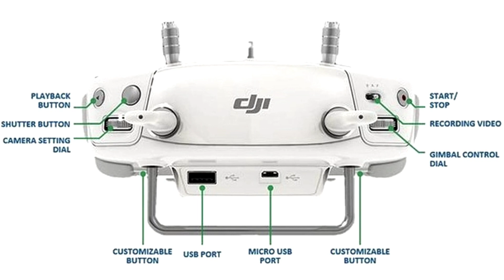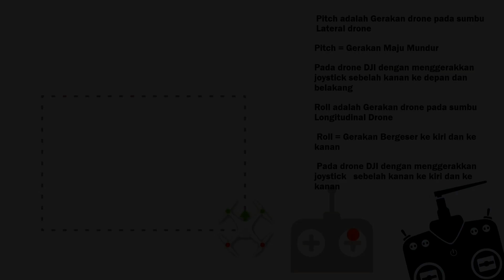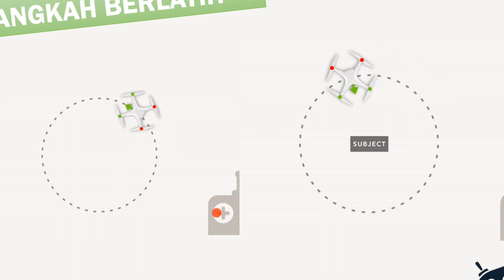TUTORIAL Basic Manuver DRONE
pergerakan utama drone ada 4, kuasai dan berlatih melakukannya.
kemudian coba kombinasinya ya
Mudah, tapi memang perlu latihan mengunguasai 2 joystik di remote drone ini, berikut istilah AVIASI dan penjelasannya

Stik kiri memiliki kontrol atas yaw dan throttle, sedangkan stik kanan akan mengontrol bagian roll dan pitch. Tapi dalam beberapa kebutuhan default setting ini bisa diubah-ubah berdasarkan apa yang paling nyaman bagi pengguna.

tombol stik REMOTE KIRI ini berfungsi untuk menaikkan / menurunkan ketinggian DRONE.
pada mode GPS jika stik dilepas maka DRONE akan HOVER / tetap diposisinya.. bertahan walaupun ada angin

Kontrol roll dilakukan dengan mendorong stik REMOTE KANANke arah kiri atau kanan. Bila diharfiahkan, artinya adalah menggeser posisi DRONE dengan menggerakkannya ke kiri atau ke kanan.

Kontrol ini dilakukan dengan mendorong stik REMOTE KANAN ke arah depan atau belakang.
Ini akan  menggerakkan DRONE maju atau mundur.

YAW / ROTATE

Dilakukan dengan mendorong stik REMOTE KIRI ke arah kiri atau kanan. Fungsinya adalah untuk memutar DRONE pada sumbu X ke arah kiri atau kanan, mengarahkan bagian depan DRONE ke arah yang berbeda.